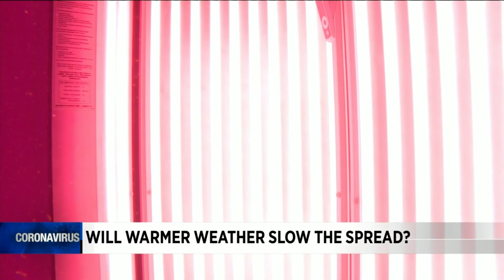Is coronavirus seasonal?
Will Houston's warming temperatures help stop the spread of coronavirus?